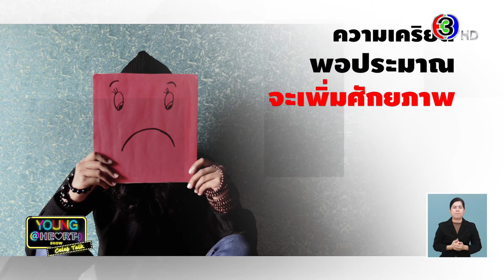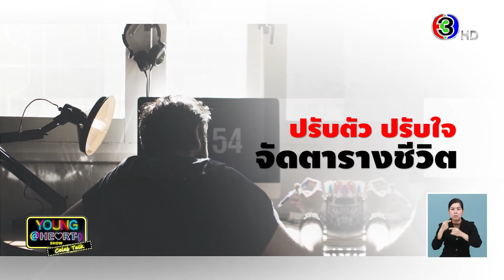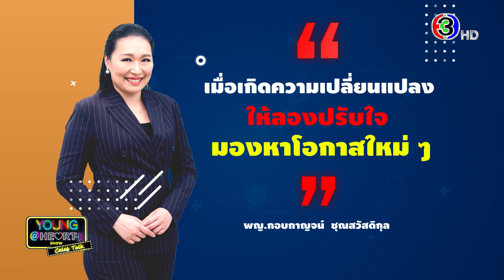Young@Heart Show : รักษาสุขภาพใจสู้โควิด-19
เมื่อโรคระบาดโควิด-19 บุกคุกคามร่างกาย การดูแลจิตใจก็ไม่ควรมองข้าม